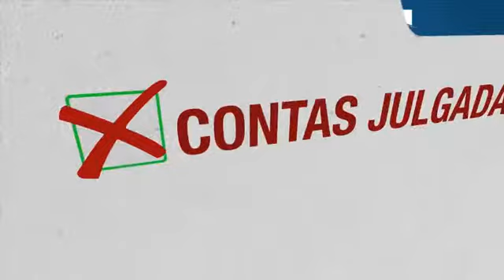TCE Notícia / TO - Edição 92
TCE Notícia / TO - Edição 92, exibida em 10/04/2015.